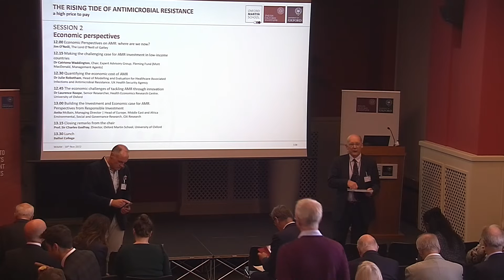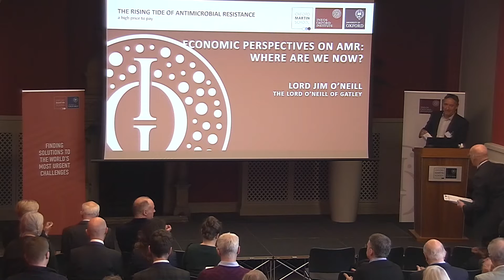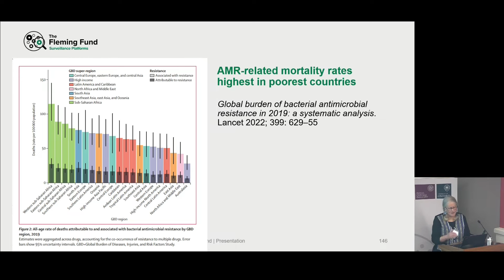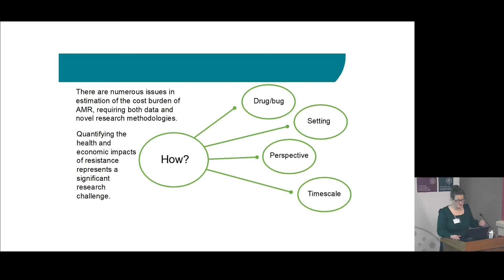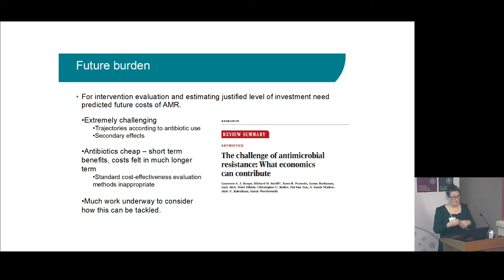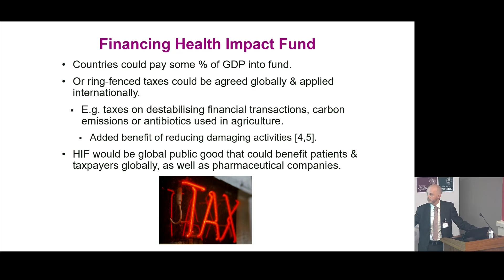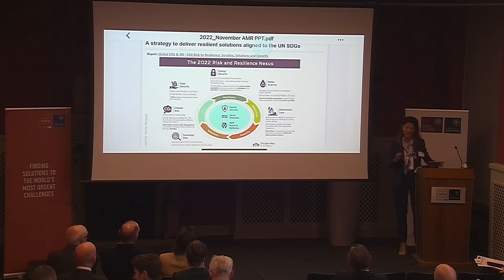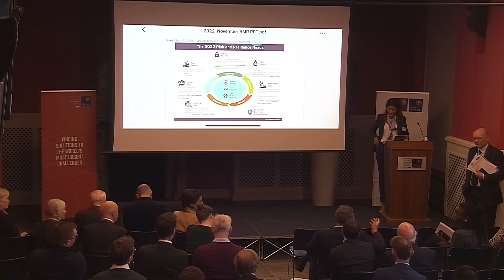The rising tide of antimicrobial resistance - a high price to pay (Session 2)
An Ineos Oxford Institute for Antimicrobial Research - Oxford Martin School event to mark World Antimicrobial Awareness Week 2022

Session 2: Economic perspectives

Chair: Professor Sir Charles Godfray, Director, Oxford Martin School

Speakers:
Lord Jim O'Neill, The Lord O’Neill of Gatley
Dr Catriona Waddington, Chair, Expert Advisory Group, Fleming Fund (Mott MacDonald, Management Agents)
Dr Julie Robotham, Head of Modelling and Evaluation for Healthcare Associated Infections and Antimicrobial Resistance, UK Health Security Agency
Dr Laurence Roope, Senior Researcher, Health Economics Research Centre, University of Oxford
Anita McBain, Managing Director | Head of Europe, Middle East and Africa Environmental, Social and Governance Research, Citi Research